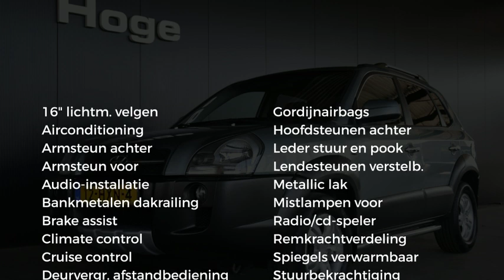Hyundai Tucson 2.0i Style Cross Airco Cruise Control Trekhaak Rijklaarprijs Inruil Mogelijk!